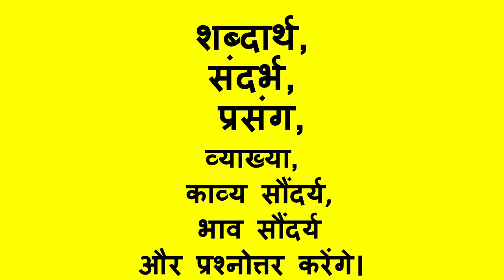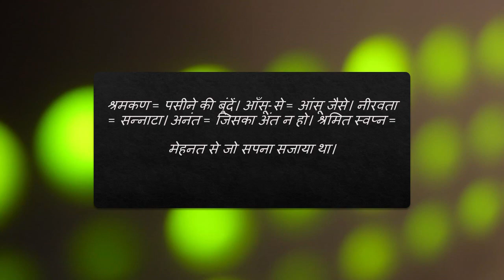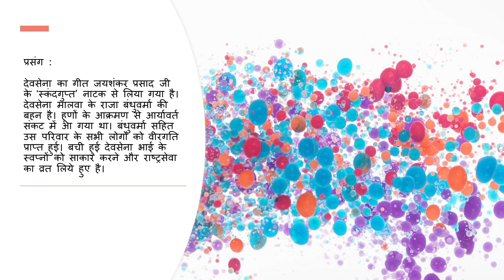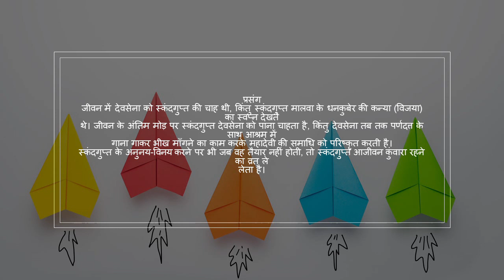devsena ka geet explanation देवसेना का गीत सारांश devsena ka geet class 12 summary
learn about devsena ka geet class 12 summary  देवसेना का गीत
disha kavita class 12 kavita question answer kavita ka saransh ka geet summary in hindi ka geet explanation ki chhaya smriti cbse class 12 summary ghan ki chaya smriti class 12 summary question answers

कक्षा 12 वीं की पाठ्य पुस्तक ‘अन्तरा’ से इस बार कवि जयशंकर प्रसाद जी पहली कविता ‘देवसेना का गीत’ को
लिया जा रहा है। हम इस का शब्दार्थ, संदर्भ, प्रसंग, व्याख्या, काव्य सौंदर्य भाव सौंदर्य और प्रश्नोत्तर करेंगे।
आईये, शुरु करते हैं, पहली कविता-
‘देवसेना का गीत’

आह! वेदना मिली विदाई!

मैंने भ्रम-वश जीवन संचित,
मधुकरियों की भीख लुटाई।

छलछल थे संध्या के श्रमकण,
आँसू-से गिरते थे प्रतिक्षण।
मेरी यात्रा पर लेती थी-
नीरवता अनंत अँगड़ाई।

श्रमित स्वप्न की मधुमाया में,
गहन-विपिन की तरु-छाया में,

पथिक उनींदी श्रुति में किसने-
यह विहाग की तान उठाई।

लगी सतृष्ण दीठ थी सबकी,
रही बचा, फिरती कबकी।
मेरी आशा आह! बावली,
तूने खो दी सकल कमाई।

चढ़कर मेरे जीवन-रथ पर,
प्रलय चल रहा अपने पथ पर।
मैंने निज दुर्बल पद-बल पर,
उससे हारी-होड़ लगाई।

लौटा लो यह अपनी थाती
मेरी करुणा हा-हा खाती
विश्व! न सँभलेगी यह मुझसे
इससे मन की लाज गंवाई।

शब्दार्थ :

सतृष्ण = तृष्णा के साथ। वेदना = पीड़ा। विदाई = विलग होना। संचित =जमा किया हुआ। मधुकरियों = भीख।
श्रमकण = पसीने की बूंदें। आँसू-से = आंसू जैसे। नीरवता = सन्नाटा। अनंत = जिसका अंत न हो। श्रमित स्वप्न =